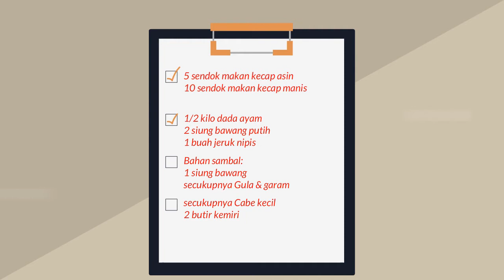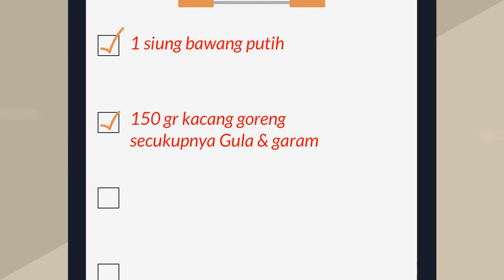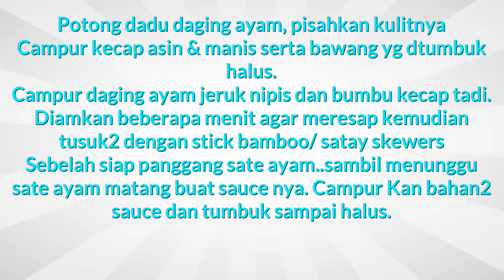Resep Masakan Sate Ayam Madura Spesial Lezat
Pilihan resep memasak yang enak resep masakan sate ayam madura spesial lezat yang lezat. Daftar catatan lengkap resep untuk ibu rumah tangga resep dan cara memasak sate ayam semuanya ada disini. Berbagai kumpulan resep baik makanan ataupun masakan sangat lengkap seperti resep masak sate ayam madura. Untuk semua tentang menu resep masakan sate ayam bumbu kecap juga istimewa sangatlah mudah dan juga simpel. Untuk yang hobi memasak daftar atau catatan resep masakan sate ayam madura sederhana yang simpel dan lezat merupakan hal yang wajib dimiliki agar tidak bingung saat akan memasak, selamat mencoba.